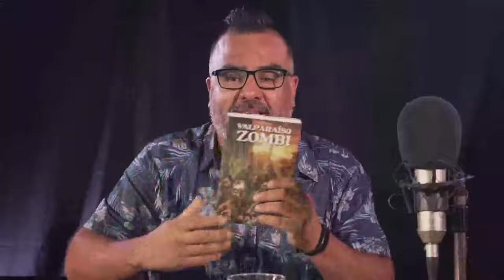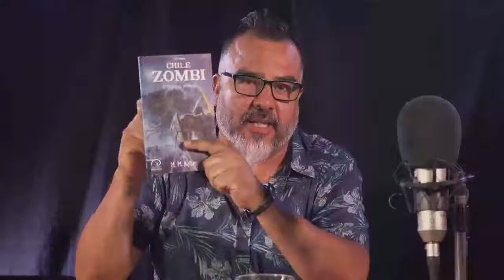La Revuelta Cap 20, Hemos vuelto - La opinión de las y los C3